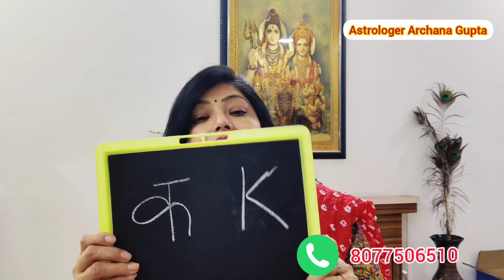शुक्रवार के दिन नहाने के पानी मे मिला दें ये चीज धन एश्वर्य से घर भर जाएगा totke\upay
शुक्रवार के दिन नहाने के पानी मे मिला दें ये चीज धन एश्वर्य से घर भर जाएगा | 25 feb shukrawar aaj ki amrit ki bund | jadui akshar astrologer archana gupta
 | 24 feb guruwar aaj ki amrit ki bund| jadui akshar astrologer archana gupta

astrologerarchanagupta ,24 February
dhan prapti ke achuk upay,
shukrawar dhan ke totke, shukrawar dhan ke upay shukrawar ke upay totke,  friday
25 feb shukrawar ke upay, ,shukrawar aaj ki amrit ki bund | jadui akshar |25 feb number tips, monday ke upay, dhan ke upay ,totke ,beauty tips, नंबर ,durga maa mantra for money,
Chamatkari number, home made, skin lightening , home remedies,  beauty
 guruwar, Thursday,, khubasurat, maa laxmi, money, dhan labh, karodpati, shighra vivah ke upay, आज की अमृत की बूंद जादुई अक्षर, astrology today archana, astrology post,tips to attract money
rahukalam, abhijit muhurt
online earning, vivah ke upay
aaj ka rashifal , zodiac signs,  horoscope  hindu astrology, vedic,astrology
vastu Shastra, vastu tips, ank Shastra
numbers, numerology, jyotish shastra
lal kitab , 2022special, inhindi,  vasant Vijay ji , veena bhadoriya,

Namaskar Doston
shukrawar ke upay totke

l Am Archana Gupta

गुरुवार को करे ये उपाय टोटके, जल्दी शादी के योग बनेंगे और धन धान्य से घर भर जाएगा - thursday

रोजाना चेहरे पर एक बार लगाने से बेहद गोरा चेहरा सिर्फ 1 हफ्ते में,skin whitening home remedy/ tips

चेहरा दिनों दिन सुंदर होता चला जाएगा बस हाथ पर लिख लें ये नंबर | 26 jan number tips

25 जून शुक्रवार मन ही मन बोलें ये शब्द चैहरा इतना सुंदर होगा देखने वाले की आखें फटी की फटी रह जाएंगी अमृत की बूंद जादुई अक्

archana gupta astrologer

Astro Tak
angel number for money,angel numbers,laung ke upay,
skin whitening home remedy/ tips
beauty tips

24 feb jadui akshar
24 feb aaj ki amrit ki bund
24 feb guruwar aaj ka upay
astrology today archana
upay, totke, dhan prapti, shadi vivah

ghar me laxmi prapti ke astrology tips Archana,budhwar ke upay,raviwar ke totke,archana gupta ke upay,laxmi prapi ke upay by archana gupta,astrology today archana,20 dec somvar ke upay totke,mangalwari upay veena bhadoriya k upay veena bhadoriya k totke dhan prapti k upay nahane k upay,12 dec raviwar ke upay totke,14 dec mangalwar ke upay totke,रविवार 1 बिंदु बना दें यहाँ नाम इज्ज़त शोहरत पिछे- पिछे ना घुमे तो कहना।12 Dec raviwar ke upay totke,या पहन लो पैसों का मकान बना दोगे  astrologer archana gupta aaj ki amrit ki bund jadui akshar,सोमवार सुबह कच्चा दुध डालें यहाँ हर काम अपने - आप होगा।Archana Gupta।20 dec somvar धन प्राप्ति totke,12 jan astrology post archana gupta,रोज 5 मिनट बोलो इतना धन बरसेगा संभाल नहीं पाओगे laxmi mantra for money। aaj ki amrit ki bund today,ghar me Barkat ke liye upay by archana,aaj ki amrit ki bund archana,archana gupta,Archana Guptu,5 jan budhwar ये जादुई नंबर लिख दें दरवाजे पर इतना धन आएगा की दुनिया पर छा जाओगे। low of attrection,पूजा पाठ से भी लक्ष्मी आपके घर में नहीं है? ध्यान दें इन 10 दोषों से मां लक्ष्मी आपके घर नहीं Laxmi,vastu miracles law,नहाने के पानी में मिलाएं इनमें से कोई एक चीज होगा धन लाभ,बुधवार नहाने के पानी मे मिला दें ये चीज घर धन ओर एश्वर्य से भर जाएगा,